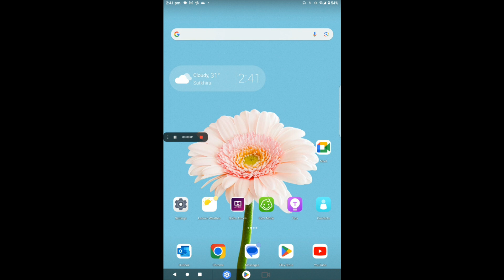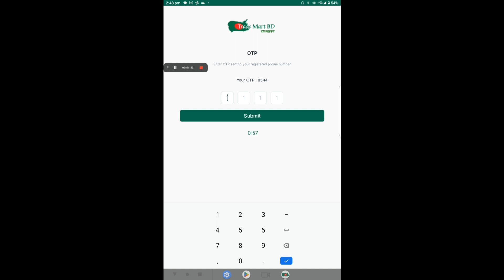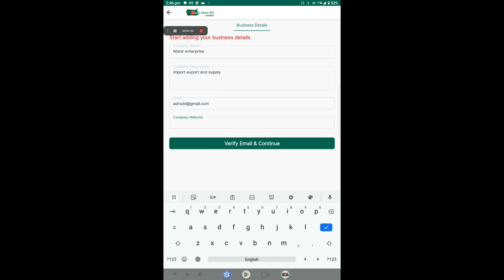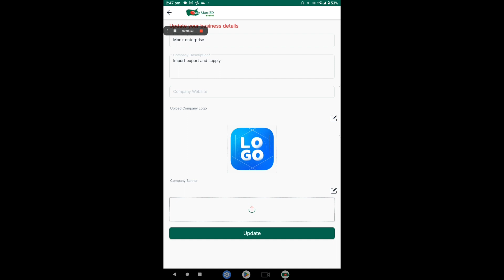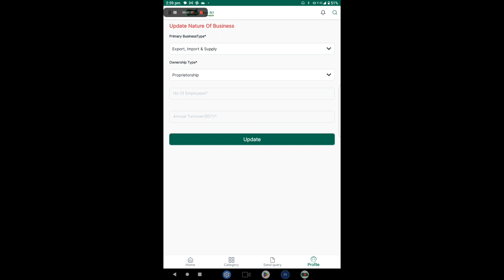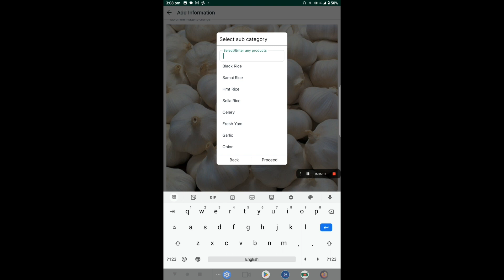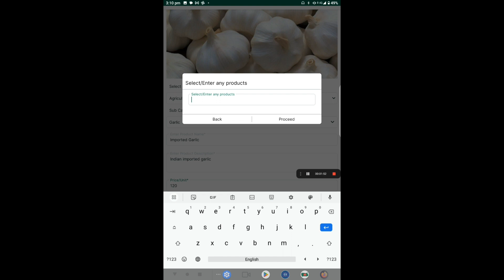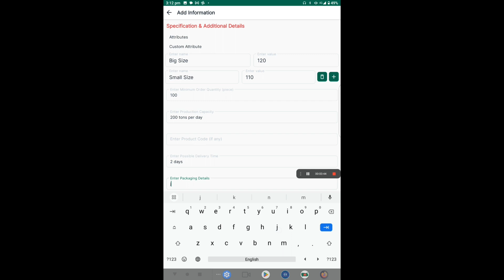How to registration as a buyer and seller at Trade Mart BD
Registration hurry up ! Trade mart BD is the biggest B2B platform in Bangladesh. Through this platform, buyers from any part of the world including Bangladesh can know about your business products and can contact you directly.